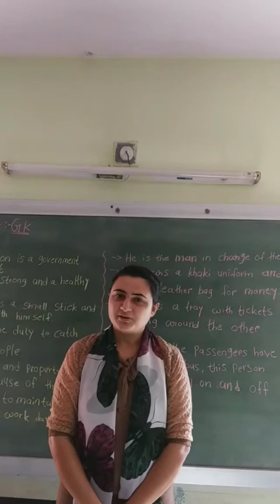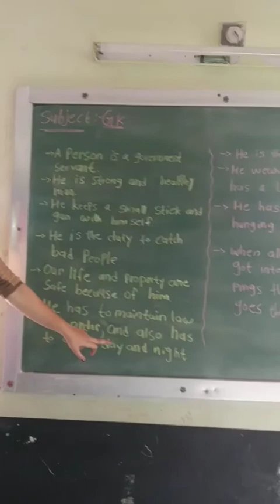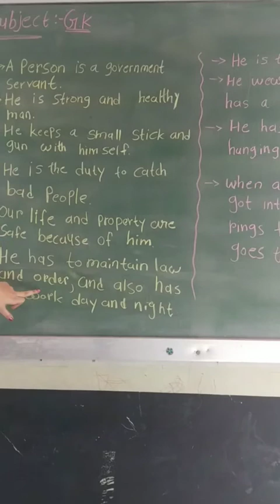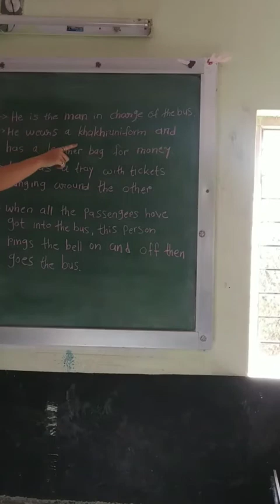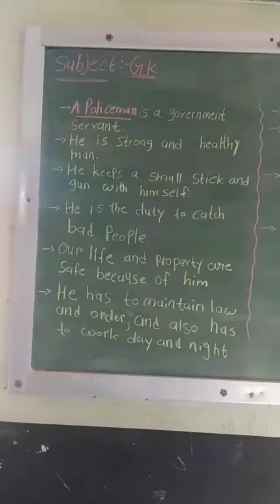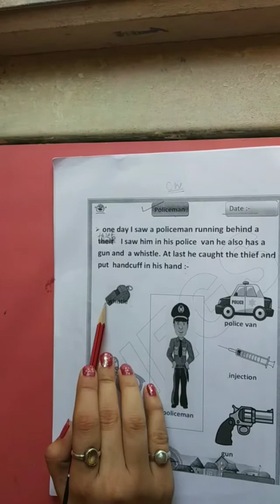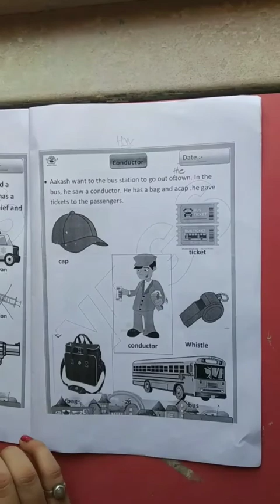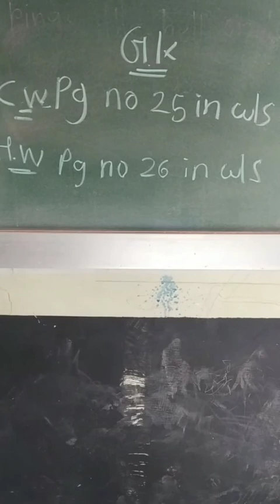01 03 21 NEPS NUR GK TOPIC HELPERS